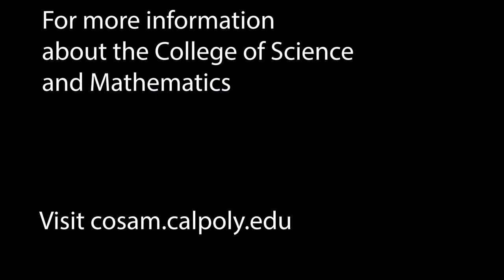College of Science and Mathematics Tour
Take a virtual tour of Cal Poly's College of Science and Mathematics.